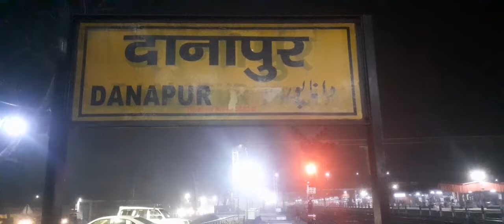Danapur to new jalpaiguri Darjeeling by train आधी रात को train पकरे || Niralasatyamvlog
Danapur to new jalpaiguri Darjeeling by train
Hii friends
I am going to danapur patna to siliguri

train vlog
train journy
travel night train

Nirala satyam vlog